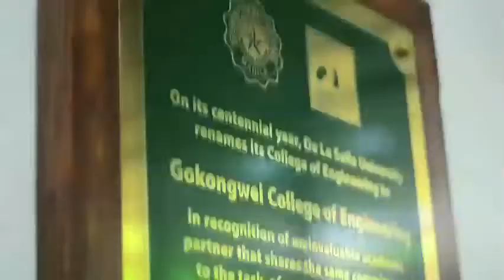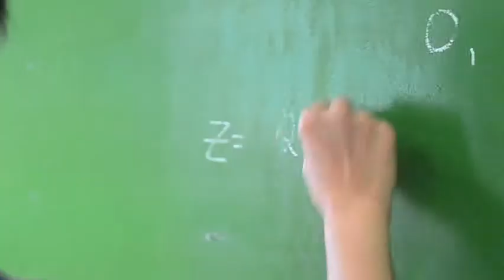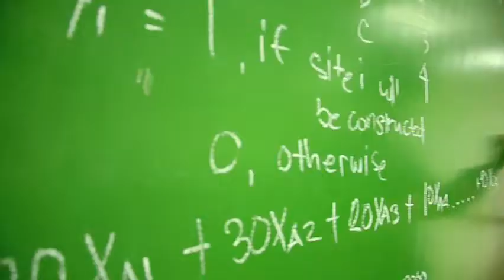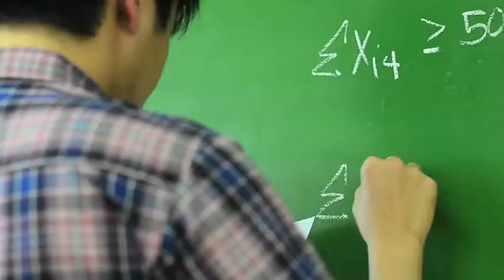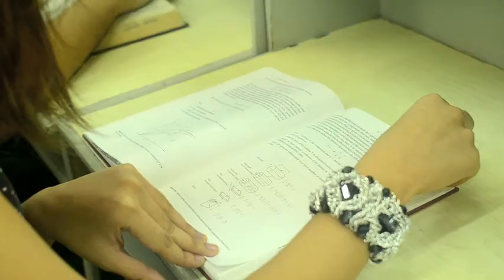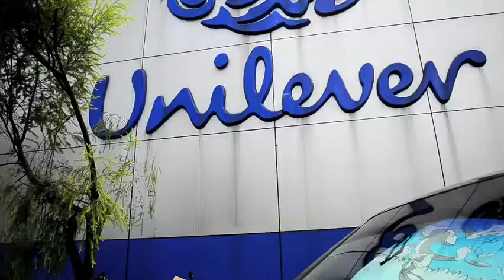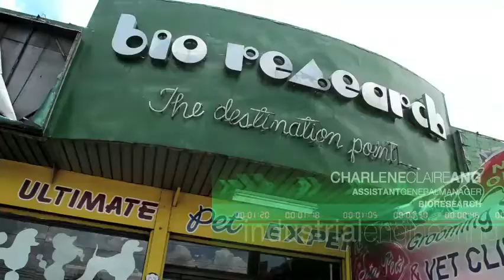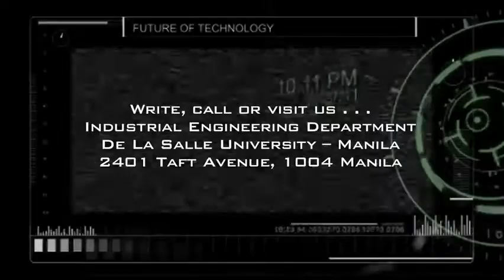DLSU Industrial Engineering Corporate Video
DLSU IE